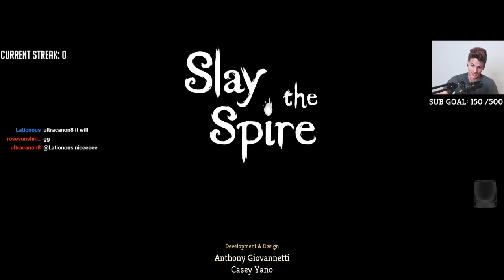SEE A WALLOP, TAKE A WALLOP CHALLENGE | Watcher Ascension 20 | Slay The Spire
In this Slay the Spire Ascension 20 Watcher run, we try to spice up the Watcher run by adding a bit of a challenge (inb4 people ask how taking wallop is challenging ;) ), by taking every Wallop we see. Hope you guys enjoy as we Wallop our way to victory :)